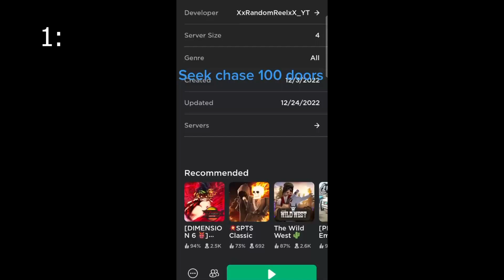DOORS SEEK CHASE VS 20 DIFFERENT SEEK CHASES